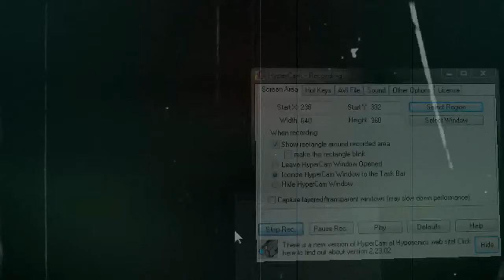VLOG ust Day 21 357 Python Review